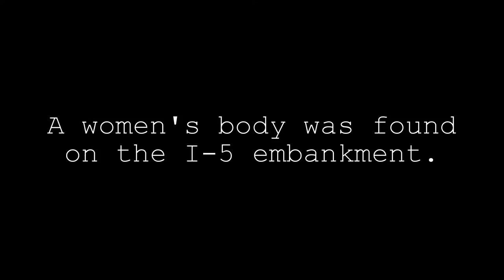"1993" Short Film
This film is based on a true story.
Our story revolves around 23-year old Amy who learns through boxing how to deal with the anger and pain caused by her mother’s unsolved murder.